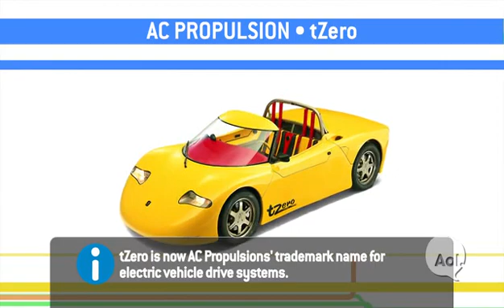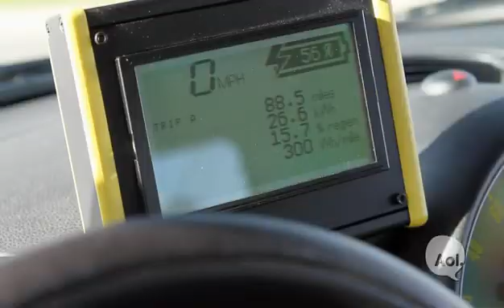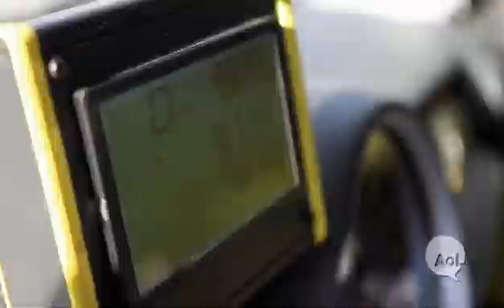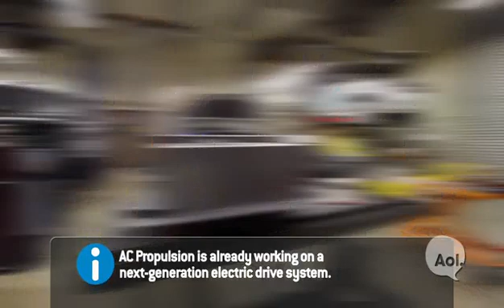ac propulsion inc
ac propulsion is one of the leaders of the electric car technology in the world!
this company provides their technology to the biggest players in the electric vehicles market like telsa motors and bmw for their mini cooper electric car.
ac propulsion are also the developers of the v2g technology or vehicle to grid technology.